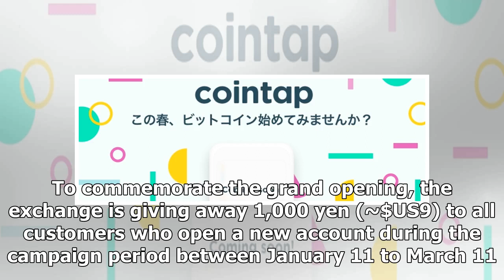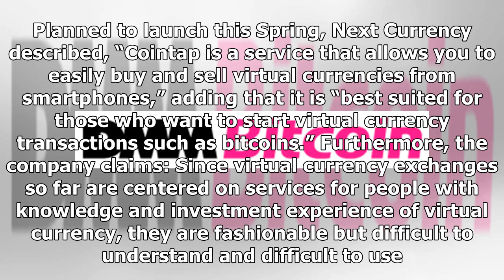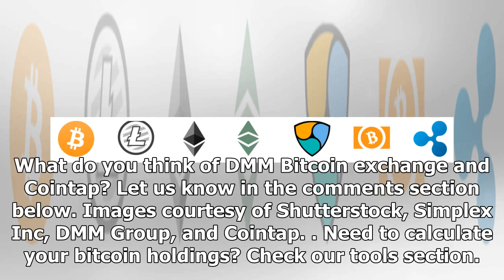Japan's DMM Bitcoin Exchange Opens for Business With 7 Cryptocurrencies - Bitcoin News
Daily News